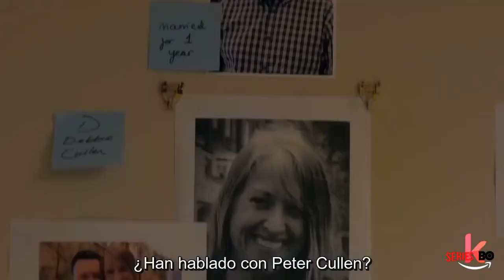MARCELLA 3ª Temporada